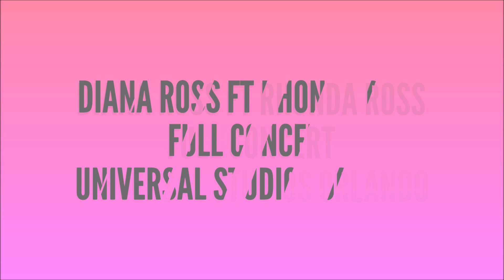Diana Ross Full Concert at Universal Studios Ft Rhonda Ross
This highlights from the full Diana and Rhonda Ross (Diana's Daughter) concert at universal studios during Mardi Gras! Diana does a lot of her classic songs and she's still got it! Enjoy!

Aka J.A.S. If you love adventure but you want to know how it really is besides all the glimmer and glory you see on posts, I'm your guy! I review groupon's, cruises, tripadvisor excursions, employers like the Walt Disney Company, Universal Orlando, every theme park and hidden gems in florida and pretty much anything your curious about but you don't really act on! I'm based in florida and I love adventure!